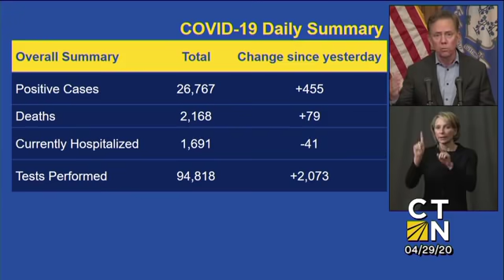Governor Lamont's April 29, 2020 4:00PM Coronavirus Update